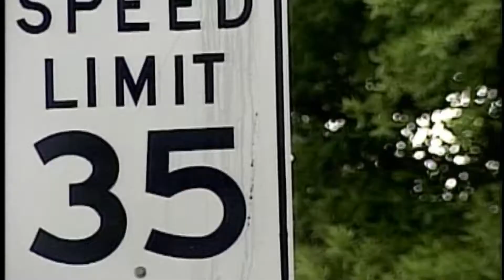Speed Changer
Motorcycle officer who lost his son by a speeding driver, makes his mark to slow down speeders. He wrote more speeding tickets in the St. Petersburg police department in one year than any one else. He tells his story.